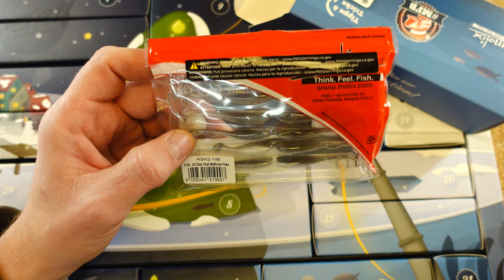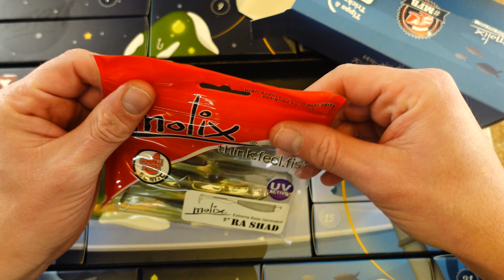MyFishingBox Adventskalender Ultraleicht 2021! Zum Barsche zuppeln!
Endlich Adventszeit, da wird es doch wieder Zeit täglich die Türchen der MFB Kalender zu öffnen! In diesem Jahr hat es sich der Platzhirsch nicht nehmen lassen gleich 3 Kalender an den Start zu bringen! Werden diese den Erflolg der letzten Jahre toppen können?